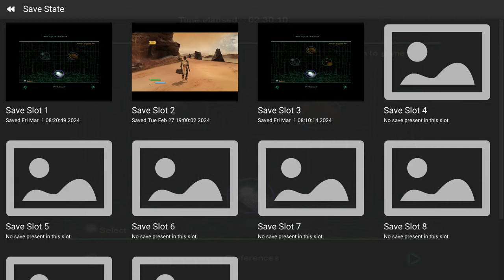Frank Herbert's Dune-3:Music Bugs and Hunter Killers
With DUNE Part 2 coming out i wanted to refresh myself on the story of DUNE. What better way than playing the PS2 DUNE game. Well there are better ways. This one you can tell didn't have a big budges, didn't have enough time, and didn't get the polish it needed. The facial animations will give you nightmares.

Oh boy. This one is. interesting